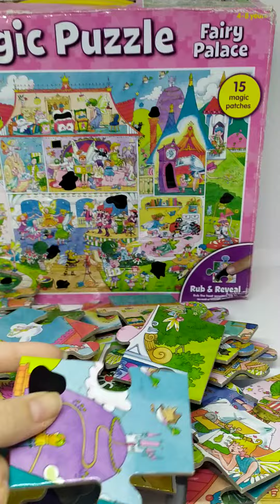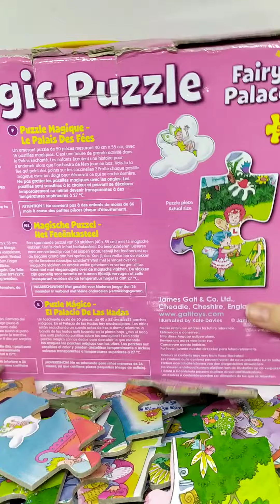Волшебный паззл Палац фей